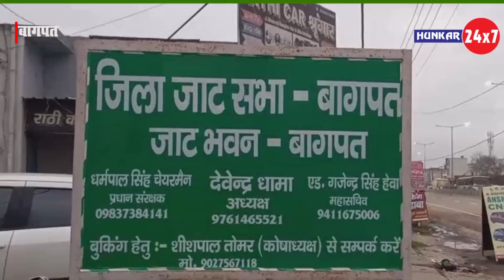जाट समाज ने एकत्रित होकर कही बड़ी बात ,जाट सभा बागपत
Produced By :hunkar 24x7
Edited by :Mohsin Khan
Camera person :

About Hunkar24x7 Youtube Channel:  ख़बरों की हुंकार  Newspaper Official Channel, which covers all Up-to-date Coverage on the Latest Top News Stories, Sports, Business, Entertainment, Politics and More.

ख़बरों की हुंकार (Hunkar24x7) ख़बरों की हुंकार भारत का सबसे लोकप्रिय हिन्दी न्यूज़, जहाँ आप देश-दुनिया, खेल, मनोरंजन और धर्म-संस्कृति से जुड़ीं हर खबरें सबसे पहले पाते हैं। इसके साथ ही सम-सामयिक मुद्दों लेखकों और हमारे पाठकों के बीच संवाद उनके विचार के रूप में सामने आते हैं।

सूचना व्हाटसप्प करे : 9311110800, 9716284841